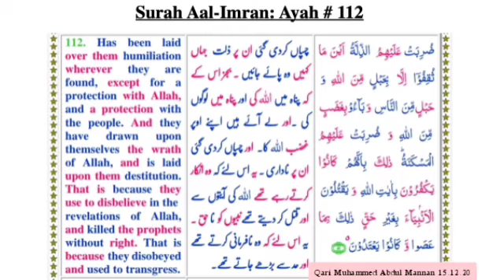December 15, 2020